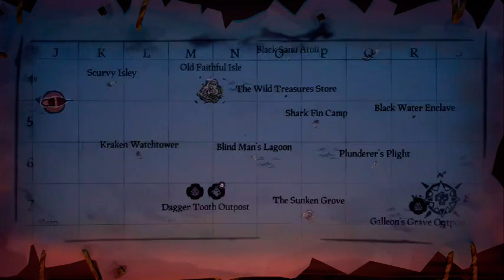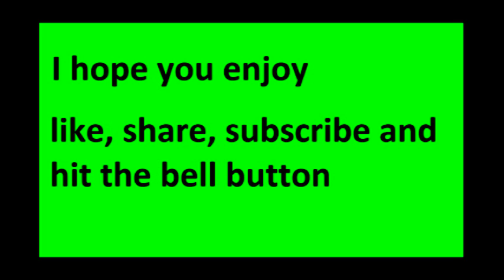Some salt today and rage-Sea of thieves funny moments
well today i might got a little bit of anger and a little bit salt today as well but i still still had a lot of fun so i hope you all enjoy the video and remember to like and subscribe